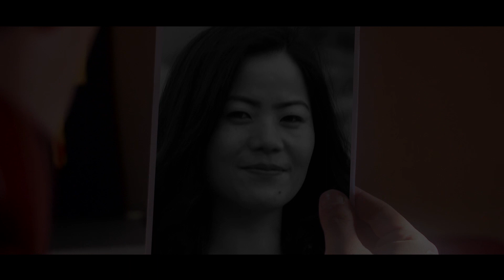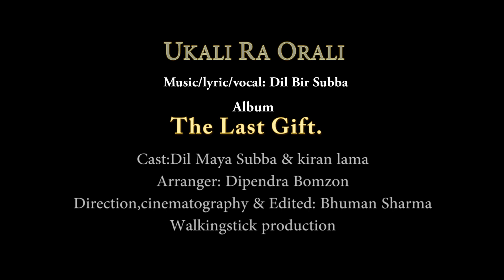Ukali Ra Orali || Dil Bir Subba|Ft. Kiran Lama/Dil Maya Subba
Dil Bir Subba is Nepali Origin singer/composer/lyricist from Bhutan.

Album: The Last Gift
Ukali Ra Oral
Lyricist/Composer/Singer: Dil Bir Tumbapo Subba
Arranger: Dipendra Bomzan
Cast: Dil Maya Subba/Kiran Lama
Director/Cinematographer/Edit: Bhuman Sharma
Walkingstick Production.

Click links below to watch songs by Amber Tumbapo Subba